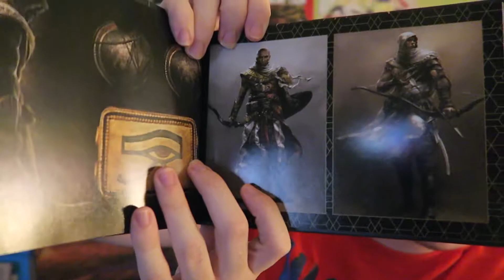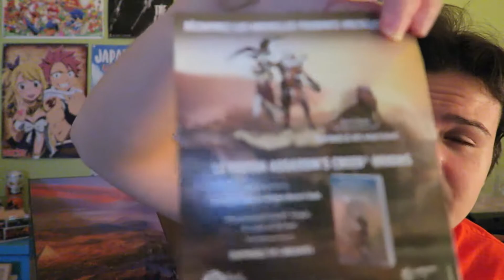UNBOXING: ASSASSIN'S CREED ORIGINS GODS EDITION!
Unboxing de ASSASSIN'S CREED ORIGINS GODS EDITION!
Vuelve mi saga de videojuegos favorita, vuelve Assassin's Creed y como no con la edición especial de los dioses de la mitología Egipcia.
Lo jugaremos en PS4 e intentare traeros alguna mision secundaria o de caza, la historia principal prefiero gozarmela yo solito, sacarle muchas horas y exprimir el juego al maximo.
Vive una aventura sin igual en la tierra de los faraones donde misterio y peligro acechan por igual. El escenario de tu historia será el Antiguo Egipto, el lugar más misterioso de la historia, en un periodo crucial que dio forma al mundo de hoy. Descubre los secretos tras las Grandes Pirámides, los mitos olvidados, los últimos faraones y, grabada en jeroglíficos perdidos en tiempos remotos, la historia del origen de la hermandad de los Assassins.

Durante los últimos cuatro años, el equipo responsable del aclamado Assassin’s Creed IV Black Flag se ha centrado en la creación de un nuevo comienzo para la franquicia. Lucha de una forma totalmente nueva, donde puedes cambiar sin interrupciones entre armas de largo o corto alcance, y eliminar a varios enemigos de una sola vez. Elige tus habilidades de Assassin mientras exploras Egipto y te embarcas en múltiples misiones y en emocionantes historias a lo largo de un viaje que cambiará la civilización.
Mi PSN ID : NetherDraker13